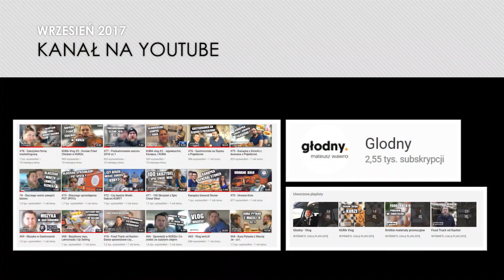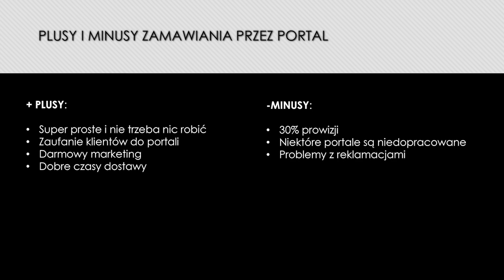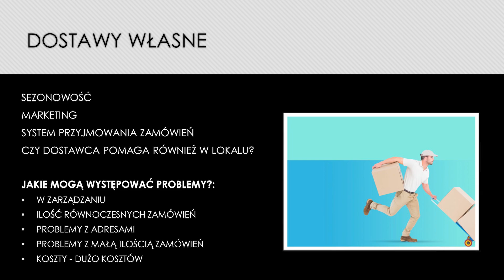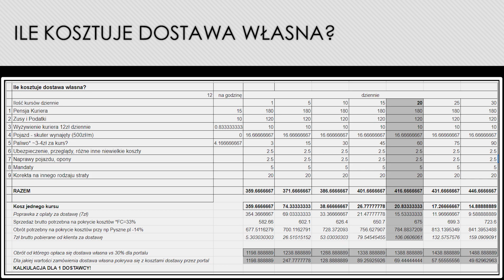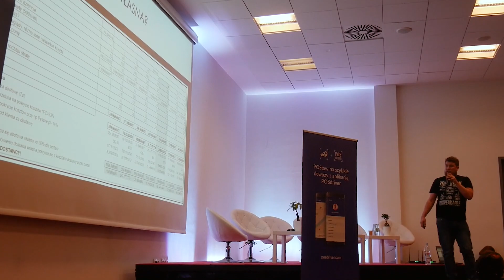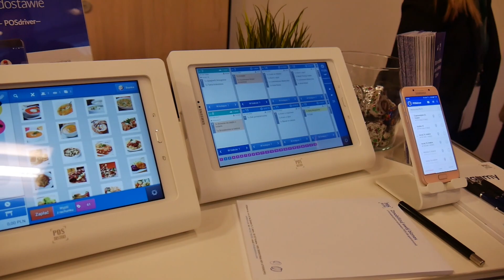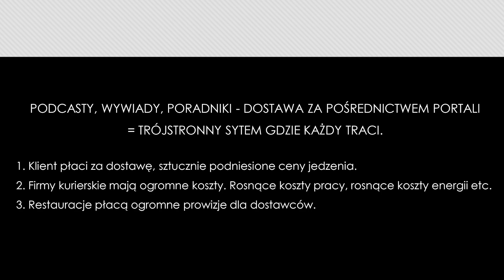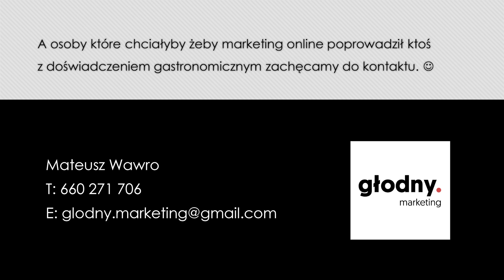#96 Wykład podczas targów gastronomicznych - Dostawy własne czy przez portal?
"Dostawy własne czy przez portal?" - taka była tematyka mojego wykładu na targach gastronomicznych w Krakowie. Udostępniam wideo z całej prelekcji, jeśli interesuje Was taka tematyka - zapraszam do obejrzenia. :)